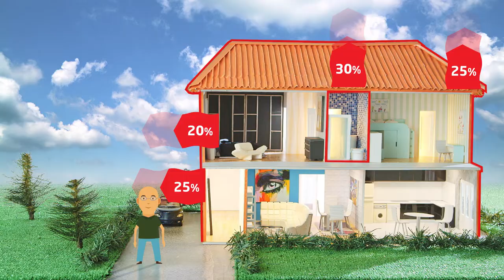ADENE FAMÍLIA+ EP02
Título: Família +
Cliente: Adene
Meios: TV + Digital
Produção Executiva: Sigma 3;
Com: Rogério Martins
Ano: Outubro 2018
Gravado nos Estúdios Impresa;
Criatividade Spot: Tiago da Cunha Caetano;
Guião e Encenação: Tiago da Cunha Caetano
Op. Camara: Ricardo da Silva; Ass. vídeo: José Oliveira
Make Up: Gisela Correia;
Off line: André Costa;
Pós Produção Áudio e Sound Design: André Costa
Maquete: Paulo Madureira
Animações 2D: Diogo Chaveiro
Motion Graphics: Pedro Loureiro;
Edição vídeo e Correção de cor: André Costa
Op. Iluminação: Nuno Janeiro;
Dir. Produção: Pedro Miguel Paiva;